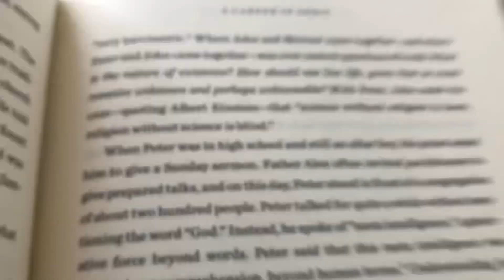The things I do in Mexico | being a nerd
Hey everyone, how are y’all doing so far? I am hoping y’all are doing so great and having a heck of a day. Tbh I am happy to have the chance to explore Mexico, there’s a lot of life lessons here on what you can learn about. It’s quiet sad to see young kids having struggles on there classes and how it’s so expensive over here.

Just a hint, next vlog will be me practice and getting back to my sport. Gonna have to get ready for everything that comes to me .